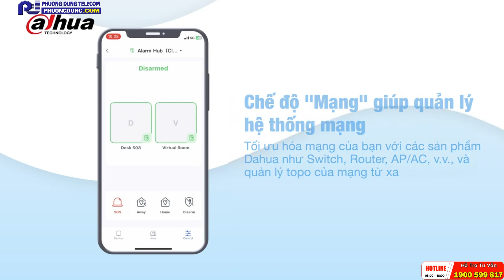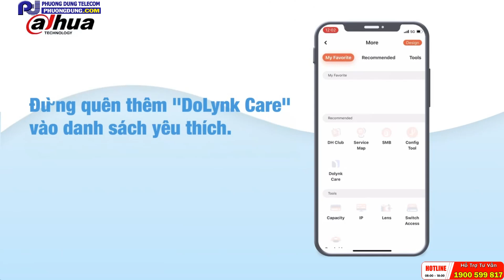TRẢI NGHIỆM DỊCH VỤ TOÀN DIỆN TRÊN NỀN TẢNG DOLYNK CARE